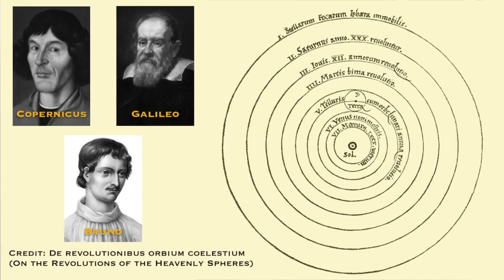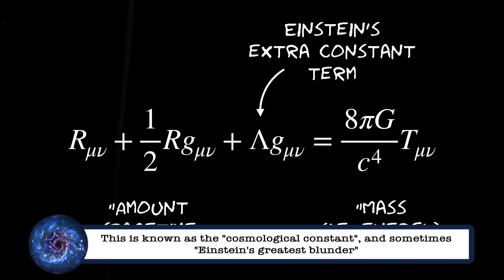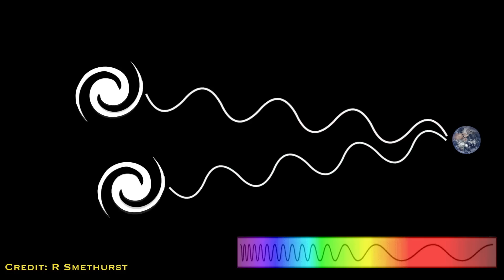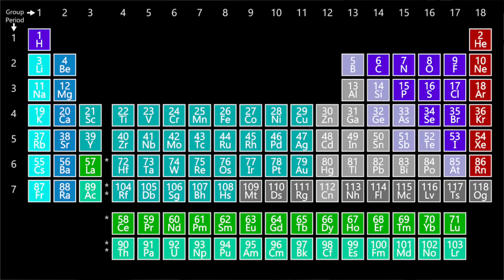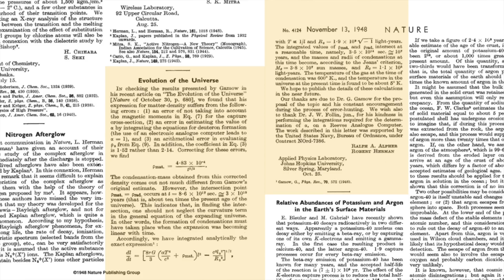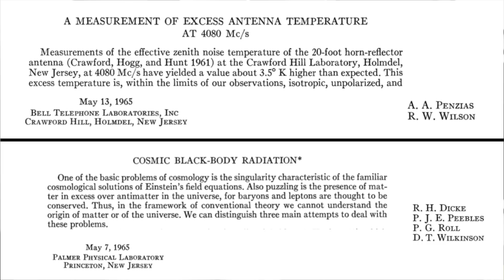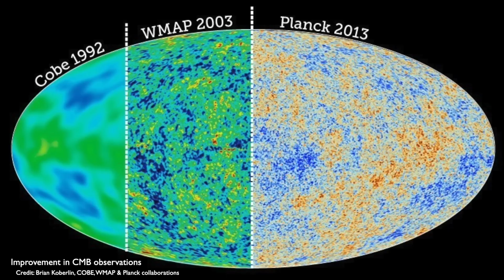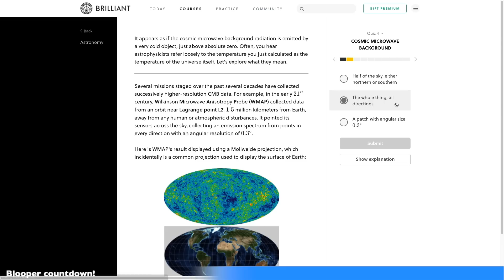How did the Universe begin? | Great Debates in Physics (Cosmology)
and sign up for free. In the beginning, there was. what? Thankfully Physics can now help us answer that question! But during the 20th Century, there was a debate raging between whether the Universe started in a Big Bang or has existed forever. Thankfully that debate was eventually settled by radio astronomy...

🔭 Royal Astronomical Society podcast that I’m co-hosting 😱 🥳